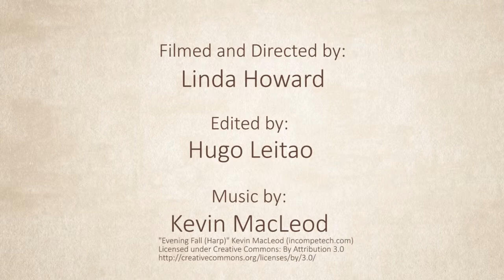Gilmore Braes Heritage Beef Part 2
In this part of our interview with Ian and Manda, find out how they are helping to ensure the quality of their Scottish Highland and Welsh Black breed of cattle.